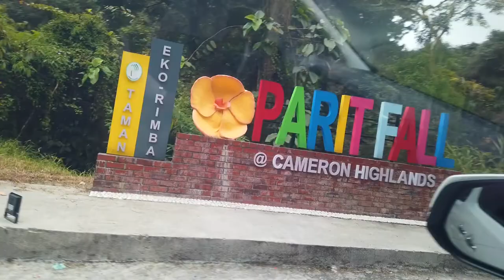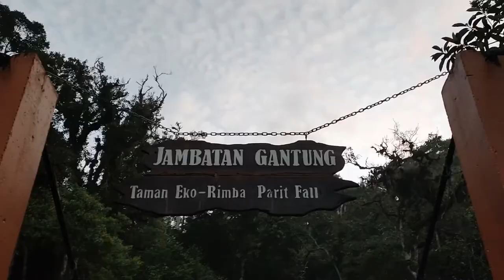parit fall campsite short review